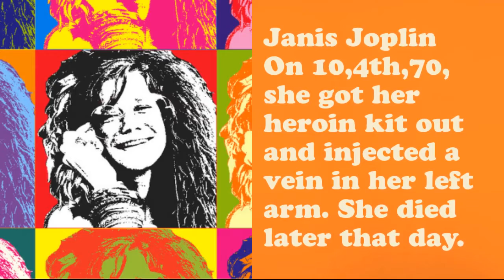The 27 Club Delimma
About: Watch and enjoy our 27 Club Promo.